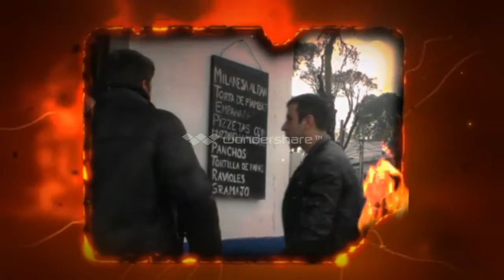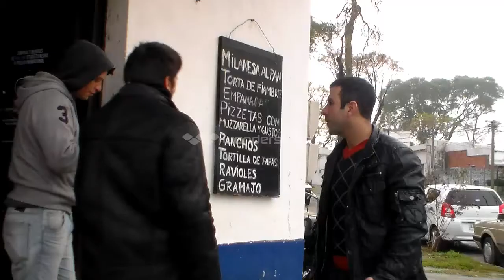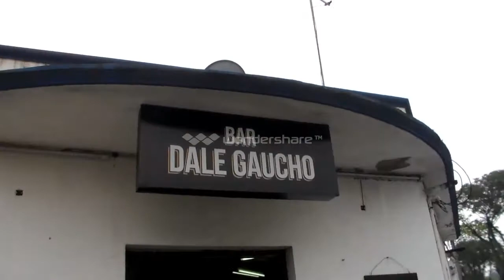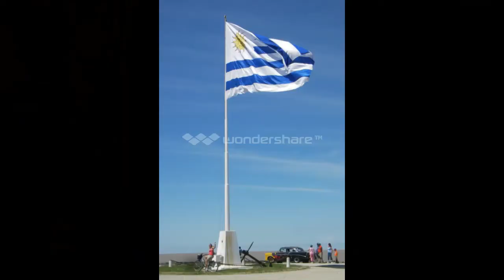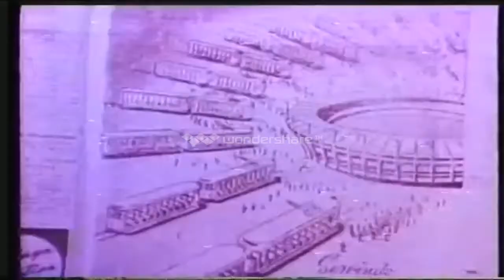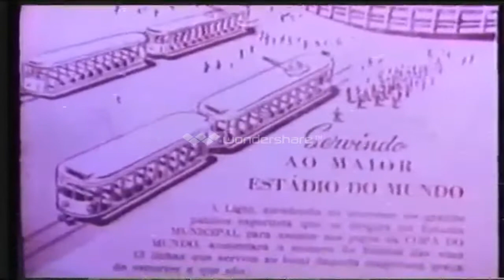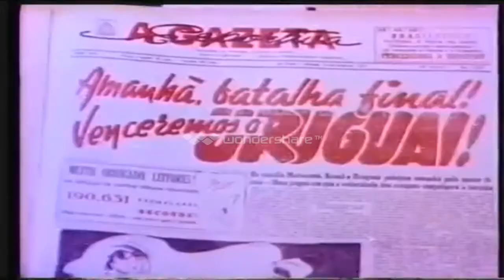Lo que opina Uruguay